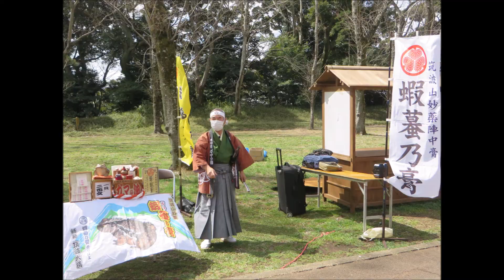第22回佐倉・時代まつり ハイライトシーン 2022-3 Sakura, Chiba, Japan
バックの音楽は、フリー音楽素材の『音楽研究所』からウクライナ民謡の「コサックはドナウを越えて」を使用させていただきました。

ウクライナ語の歌詞（動画には歌詞はついていません）

Їхав козак за Дунай, сказав: "Дівчино, прощай!
Ти, конику вороненький, неси та гуляй!"
"Постій, постій, козаче, твоя дівчина плаче,
Як ти ж мене покидаєш, тільки подумай!".
Лучше було б, лучше було б не ходить,
Лучше було б, лучше було б не любить,
Лучше було б, лучше було б та й не знать,
Чим тепер, чим тепер забувать.
Вийшла, руки заломивши і тяженько заплакавши:
"Білих ручок не ламай, ясних очей не стирай,
Мене з війни із славою к собі ожидай".
"Не хочу я нікого, тільки тебе одного,
Ти здоров будь, мій миленький, а все пропадай".
Свиснув козак на коня: "Оставайся здорова!
Як не згину, то вернуся через три года!"

その日本語訳（Googleの自動翻訳を使いました。少しおかしい点があるかもしれません）

コサックがドナウ川を横切って運転していて、「女の子、さようなら！
あなた、小さなバッタ、運んで歩いてください！」
「待って、待って、コサック、あなたの女の子は泣いている、
どうやって私を離れるのか、考えてみてください！」
歩かないほうがいい、歩かないほうがいい、
それはより良いでしょう、それは愛さない方が良いでしょう、
それはより良いでしょう、知らない方が良いでしょう
今何を、今何を忘れるべきか。
彼女は出てきて、手を絞って激しく泣きました。
「白いペンを壊したり、澄んだ目を消したりしないでください。
あなたに栄光を帰する戦争から私を期待してください。」
「私はあなただけが欲しくない、
健康になりなさい、私の愛する人、そしてすべてが失われます。」
コサックは彼の馬に口笛を吹いた。
死ななければ3年後に戻ってきます！」

YouTubeから Їхав козак за Дунай (Cossack Rode beyond the Danube コサックはドナウを越えて) を探してみました ⇒